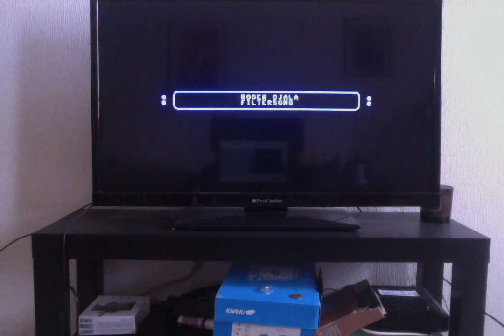Filtersong [Commodore 64]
Wanna experience the sound of a real SID chip?

Then you've come to the right Video. This is what comes out of a Commodore 64, though towards the end my old mac sadly isn't capable of recording Full HD and the song jumps a bit but nothing in this world is perfect. :)